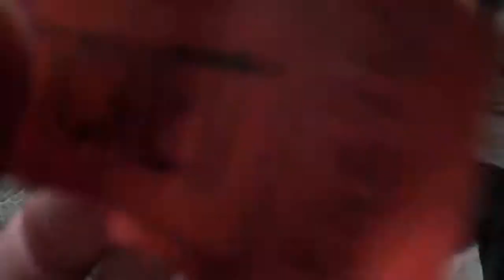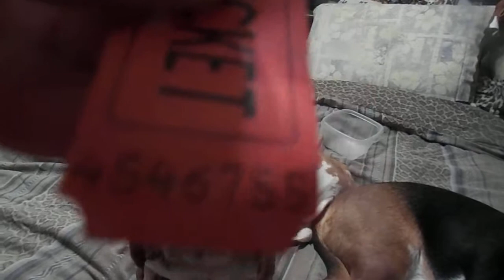Winner of the Quilt